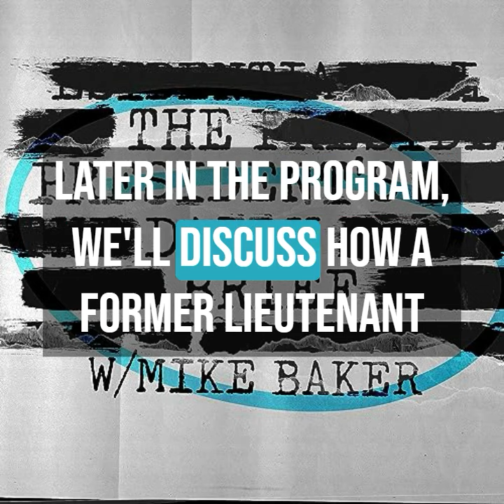Truce Talk, Wagner Defection, & Midterm Meddling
In this episode of The President's Daily Brief:

We examine the latest indications from Israel suggesting a readiness to halt hostilities, and uncover the alarming use of hospitals by Hamas as command centers.

A former Wagner group lieutenant colonel defects from Russia, exposing supposed Kremlin-ordered war crimes.

Finland fortifies its defense ties with the U.S., defying Putin's stark cautions.

Our Back of the Brief segment scrutinizes a declassified intelligence report revealing attempts by China, Russia, Iran, and Cuba to sway the 2022 U.S. midterm elections.